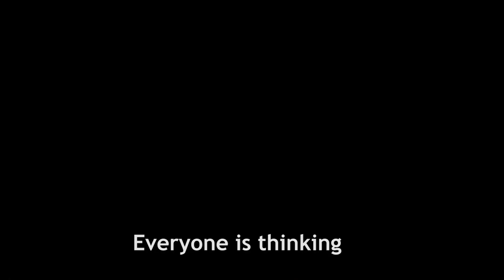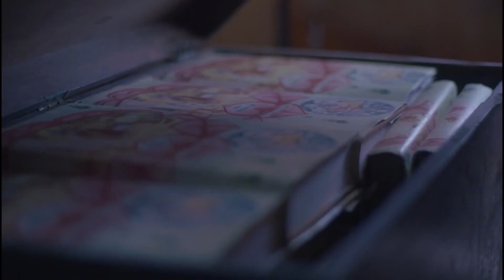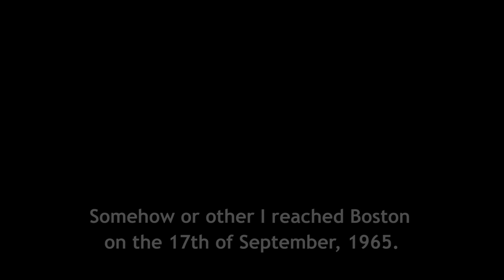The Trailer of The Acharya Movie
ACHARYA, The Life and Legacy of A. C. Bhaktivedanta Swami Prabhupada.

Directed by Yadubara Das,
Due for release September 17th, 2015